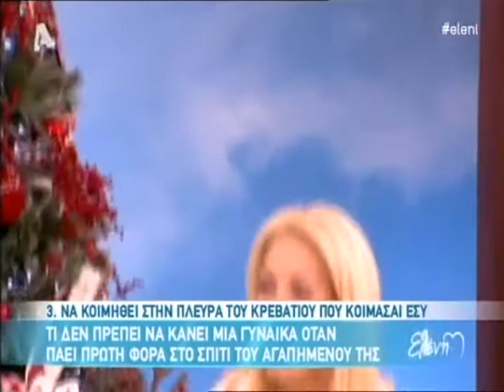Ο Ορέστης Τζιόβας στην Ελένη (Α)